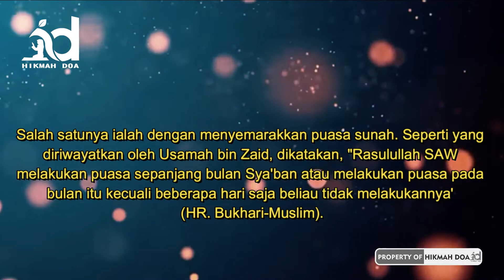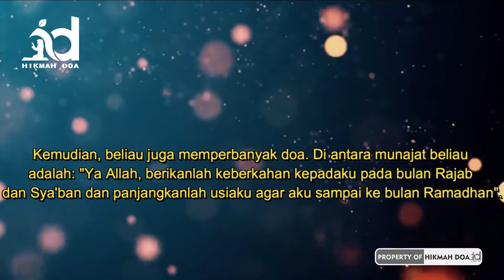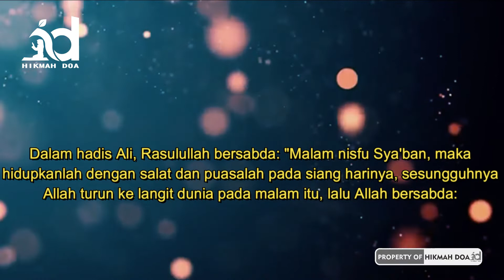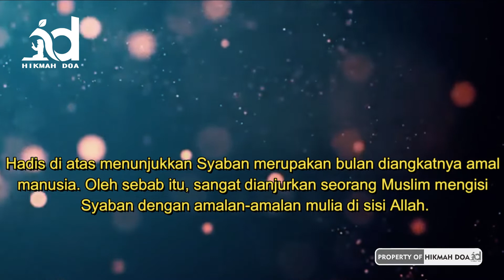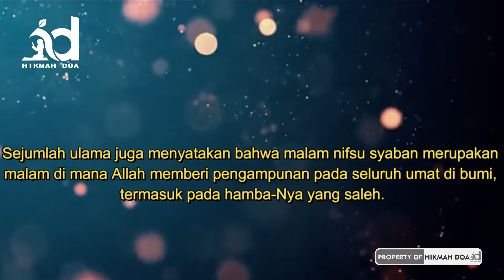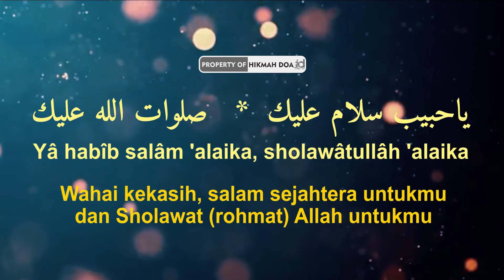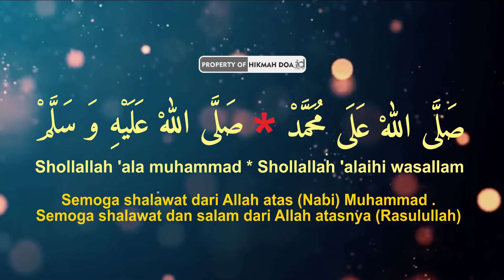MENELADANI Akhlak Rasulullah Menyambut Bulan Sya'ban ◈ amalan bulan sya'ban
MENELADANI Akhlak Rasulullah Menyambut Bulan Sya'ban ◈ Fakta Allah Turun Ke Langit Dunia

Salam Silaturrahim Di Channel ini

“HIKMAH DOA”
Menjadikan Doa , Dziki r, dan Amalan Lainnya sebagai amalan sehari-hari yang dapat mengubah kehidupan menjadi lebih berkah dan urusan menjadi lebih mudah.

Kami minta maaf jika ada tajwid & bacaan-bacaan yang kurang Benar, kami masih belajar dan akan terus kami tingkatkan.
Terimakasih Channel YT no copyright - Video
Atas Video Backround No Copyright
Semoga bermanfaat,terimakasih sudah Melihat video kami

Dichannel ini anda bisa belajar doa tengtang :

cepat kaya
azab indosiar
doa kaya
fadhilah surat yasin 41 kali
surat yasin
yasin 41 kali untuk hajat
zikir
dzikir
dzikir pagi pembuka rezeki
dzikir pagi
doa
doa pengasihan nabi yusuf
doa sembuh
nabi
จอส เวอาห์
Musa
Muhammad
islam
memanggil ruh duit
sholawat
shalawat nabi
sholawat fulus
keajaiban sholawat fulus
keajaiban sholawat
testimoni sholawat
hutang lunas dengan sholawat
keajaiban sholawat
sholawat
hutang lunas
doa murah rezeki dan cepat kaya
doa doa
doa
doa cepat kaya
cara melipat gandakan uang
doa mustajab
doa islami
video anak
lagu anak islami
doa
surat shaad ayat 54
ijazah surat shot
surat shaad ayat 35 latin
surat shaad latin

pelet cinta
pelet cinta ampuh dalam 1 hari
pelet cinta ampuh
ilmu pellet
ilmu pellet
pellet
guna guna
pelet tepuk bantal paling ampuh
pelet tepuk bantal untuk wanita
doa pengasih
doa pengasihan
doa membuka aura wajah dan tubuh
doa pembuka aura wajah
amalan pembuka aura wajah
cara buka aura

bisnis online
memulai bisnis online
bisnis sampingan
peluang usaha
bisnis sampingan karyawan
bisnis sampingan modal kecil
peluang bisnis

asmaul husna
99 asmaul husna
nama nama allah dan 99 artinya
99 nama allah
Allah
pesugihan
tumbal pesugihan
ritual pesugihan
agar doa dikabulkan allah
sholawat nariyah
doa kuat jima sampai subuh
doa kuat zakar
doa kuat jima
doa kuat jima sesuai sunnah